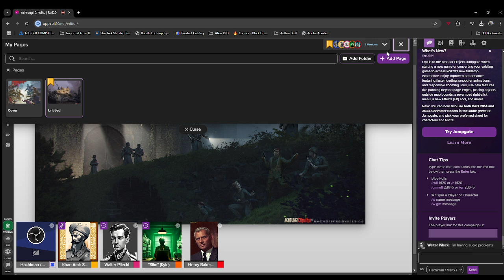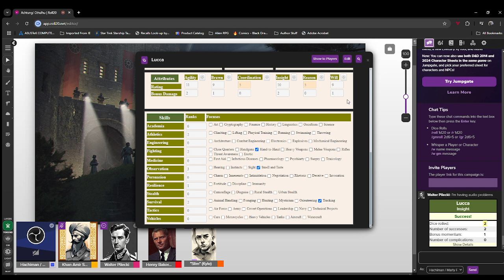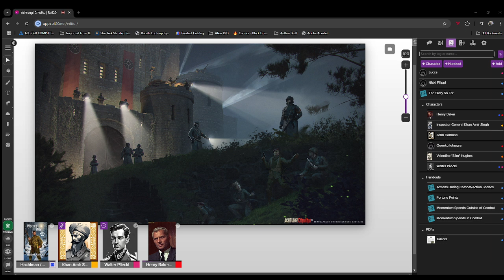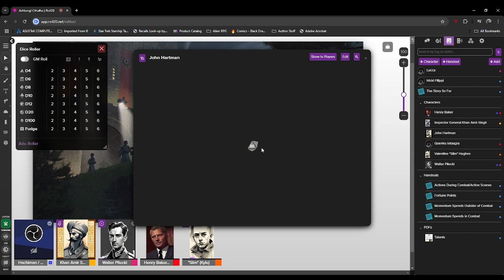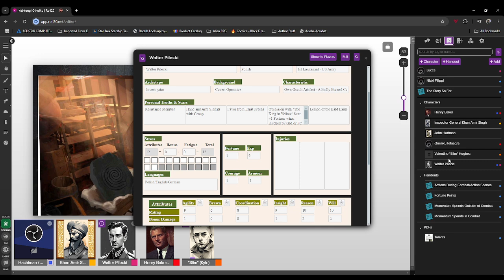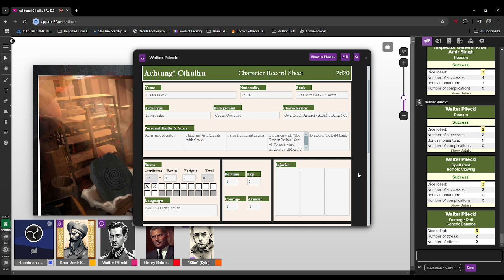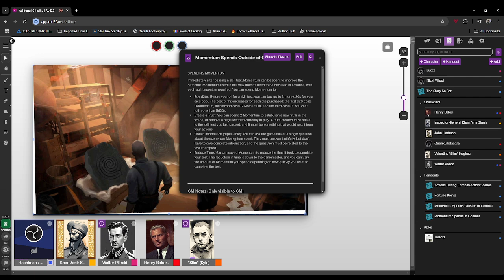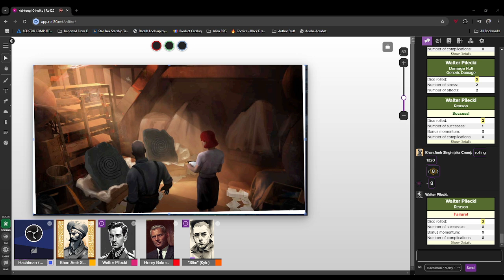Achtung! Cthulhu Shadows of Atlantis: Egypt 1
Back to Achtung! Cthulhu, the team heads off to Cairo to find the next peace of the Palladion.